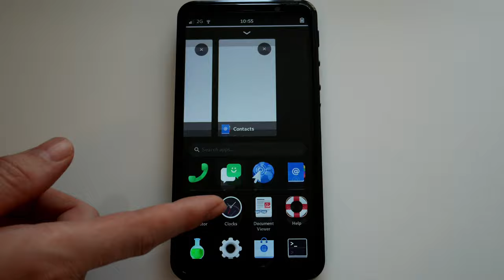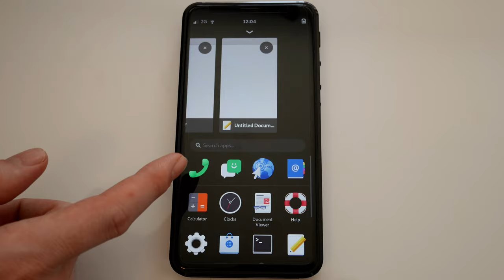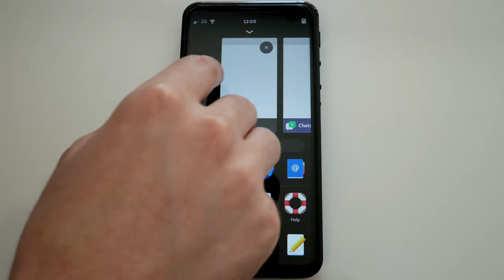Your Librem 5 is Calling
Default and pixel perfect. A snapshot of the preinstalled applications on the Librem 5.